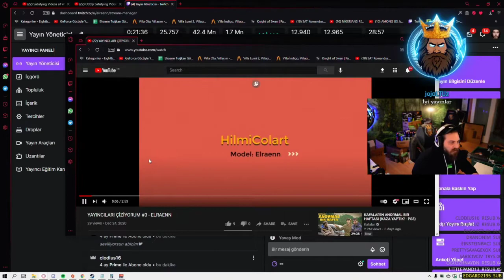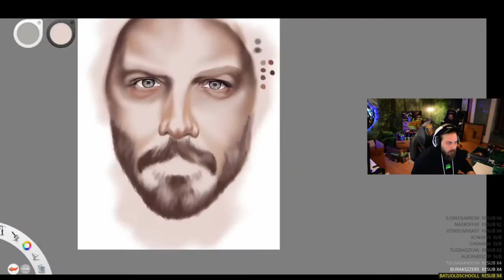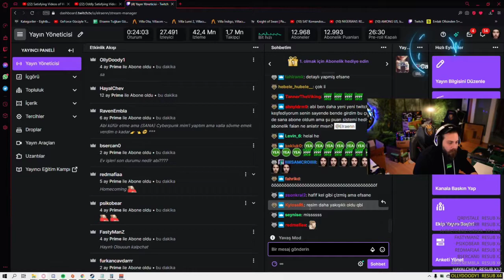Elraenn - Kendisini Çizen Takipçisinin Videosunu İzliyor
Elraenn kendisini çizen takipçisinin videosunu izliyor